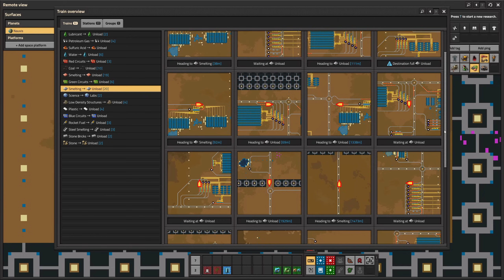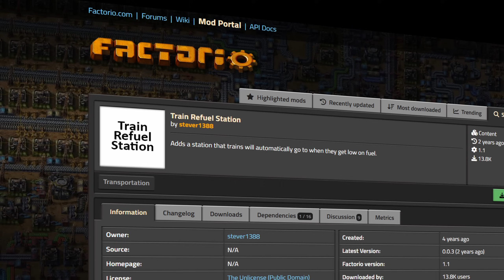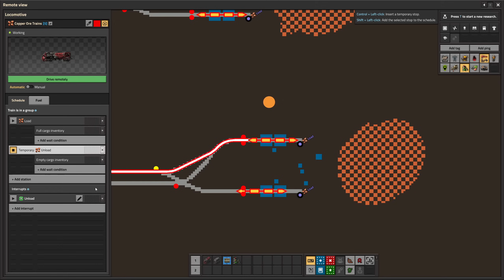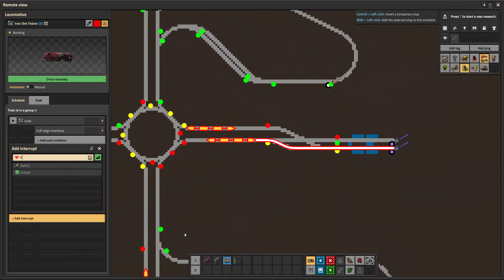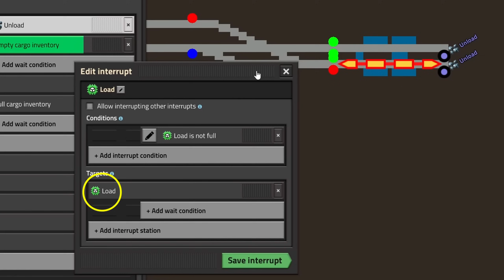Factorio Train Interrupts Explained!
Factorio train interrupts and the many-to-many train system guide / tutorial.
I explain how train interrupts work and show some useful use cases to improve your rail network.

The video will have 7 days early access for member before it will be public!